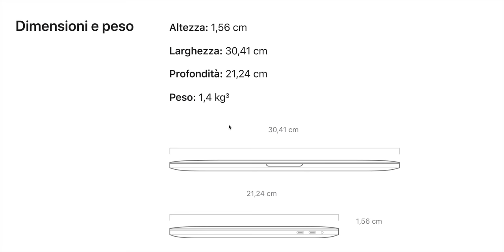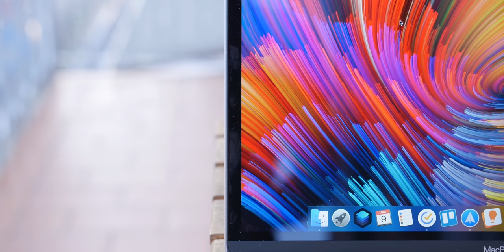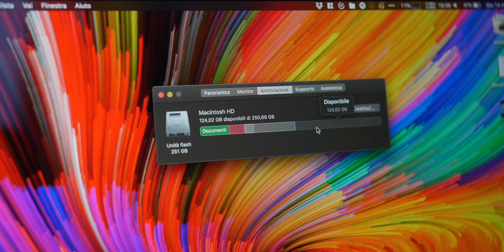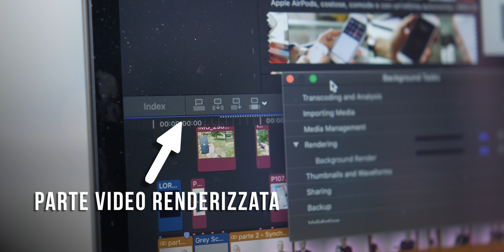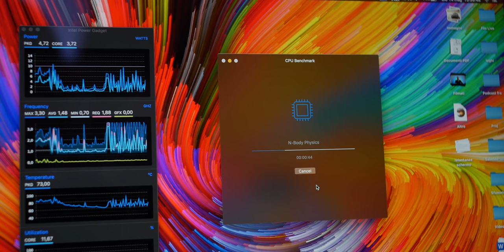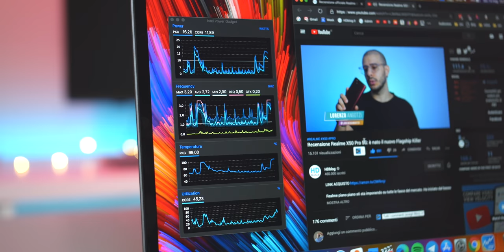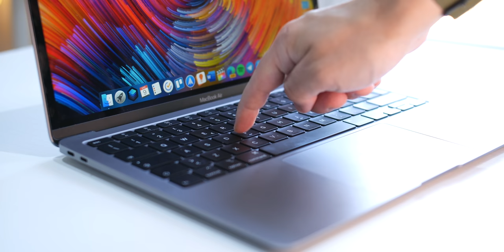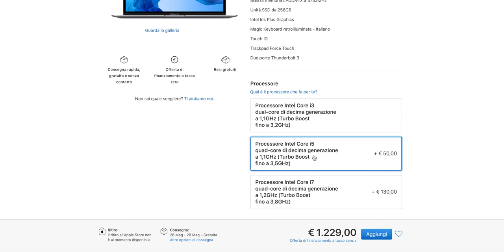Recensione Apple Macbook Air 2020: BASTA FINTE VENTOLE! Scalda troppo, PECCATO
👉🏻 MACBOOK AIR 2020 i3
👉🏻 MACBOOK AIR 2020 i5

Durante i primi mesi del 2020 si vociferava dell’arrivo di un nuovo MacBook Pro da 14 pollici che sarebbe dovuto essere il dispositivo perfetto per la mobilità e realizzato con la stessa filosofia del MacBook Pro 16: un display più grande e una migliore dissipazione del calore. Gli utenti Apple, e non, erano impazienti di poter toccare con mano un nuovo portatile che avesse dimensioni compatte e prestazioni elevate.

Poi a marzo è uscito a sorpresa il MacBook Air 2020 con processori Intel di decima generazione e ad aprile anche il nuovo MacBook Pro 13 con le vecchie CPU di ottava generazione. Il catalogo dei notebook della casa di Cupertino diventa quindi più affollato e l'utente non sempre è in grado di individuare il dispositivo più adatto alle proprie esigenze. Stiamo cercando di fare un po' di chiarezza, analizzando le potenzialità di ogni prodotto, a chi si rivolge e quali sono le alternative basate su Windows.

MacBook Air 2020 si propone come il portatile Apple più economico e sarà preso in considerazione da chi ha semplicemente bisogno di una macchina leggera, ben costruita, con un buon display e un buon sistema audio. Per questa categoria di utenti le prestazioni possono passare in secondo piano, perché puntano ad avere un portatile piccolo e compatto. Come sarà più chiaro leggendo la recensione, però, anche da questo punto di vista Air 2020 non è il migliore.